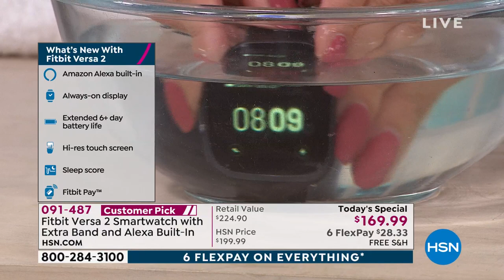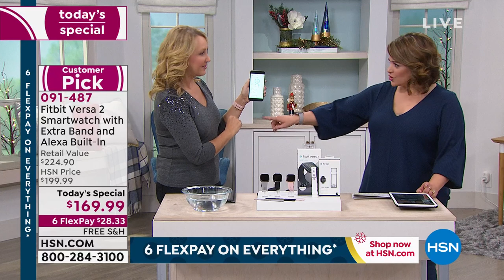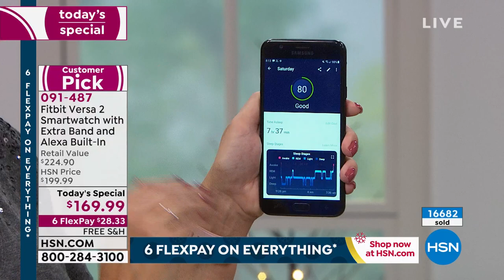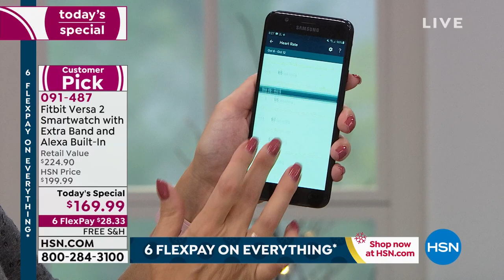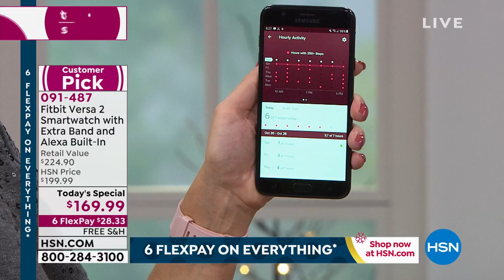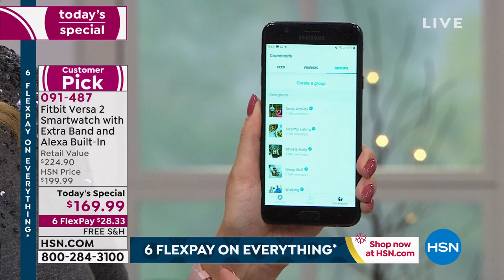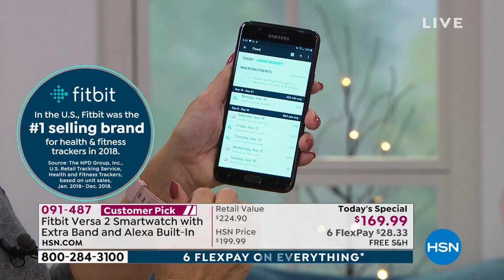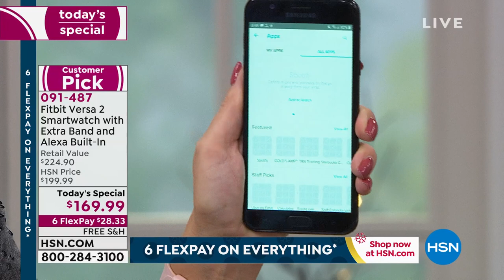Fitbit Versa 2 Smartwatch Activity Tracker w/Band Al...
Fitbit Versa 2 Smartwatch   Activity Tracker w/Band   Alexa BuiltIn

The Versa 2 from Fitbit gives you builtin Amazon Alexa, tracks your heart rate 24/7, provides your sleepquality score and includes powerful fitness features to elevate your routine. Plus, it stores your songs and helps you make secure purchases.

    Small band
    Large band
    Charging cable
    User guide

Bundled Goodies

    Fitbit Versa Classic small accessory band  white